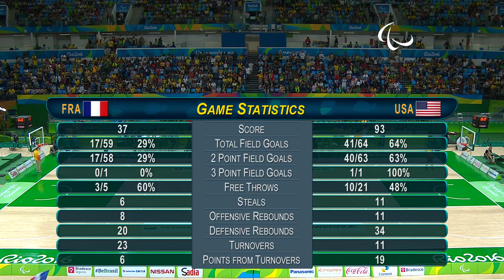Wheelchair Basketball | France vs USA | Women’s preliminaries | Rio 2016 Paralympic Games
Results: FRA 37 - 93 USA

Team List:

FRA
4 AWAD Sandrella
5 FALL Oumy (R)
6 COSTE Perrine (R)
7 ETAVARD-GLEMP Agnes
8 WATINE Juliette (R)
9 SAINT OMER-DELEPINE Fabienne
10 LAURENT Kathy (R)
11 MENARD Emilie
12 THIEURMEL Solenn (R)
13 WEMBOLUA Grace (R)
14 BUSO Marianne (R)

Coach - MONTET Pascal

USA

4 BLUNK Megan (R)
5 HUNTER Darlene (R)
8 SCHNEIDER Natalie (R)
9 MILLER DESIREE (R)
10 POST Jennifer
11 ERSKINE Vanessa (R)
12 MURRAY Rebecca
15 HOLLERMANN Rose
23 DUNKIN Abigail (R)
33 SOLDAN Mackenzie (R)

Coach - WHEELER Stephanie